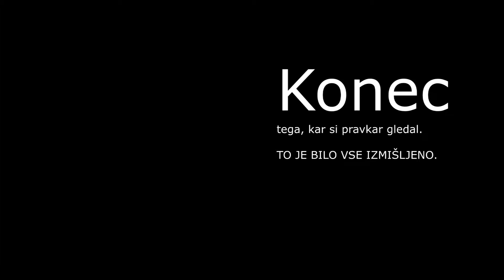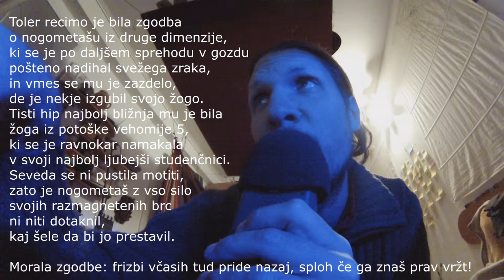Multifunkcionar - Bejš vn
Bejš vn iz potoka ti fusbal žoga